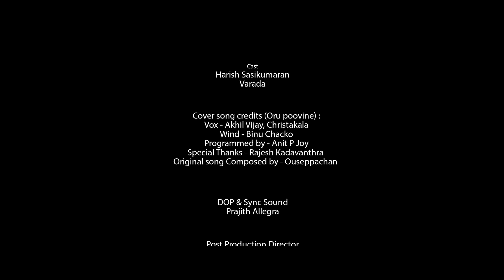Living Together| Oru Poovine Cover Song | Varada | Harish | We2entertain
Living Together
Director - Varada
Story, Screenplay & Dialogues - Harish Sasikumaran & Varada
Production - We2entertain Productions
Starring - Harish Sasikumaran , Varada
DOP & Sync Sound - Prajith Allegra
Post production Director- Eby Mathew
Assistant Cameraman- Akshay
Original song composed by - Ouseppachan
Cover song credits
Vox - Akhil Vijay, Christakala
Wind - Binu Chacko
Programmed by - Anit P Joy

Camera  Assistants: Vipin,  Nithinlal

Associate cameraman: Shijith KC

Special Thanks: Rajesh Kadavantra

Location courtesy: Chakkarapandhal